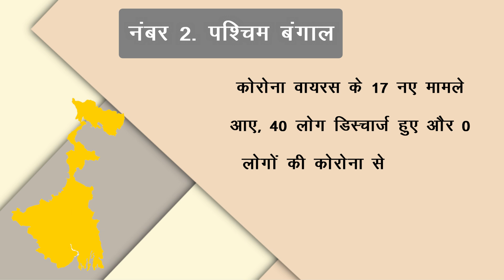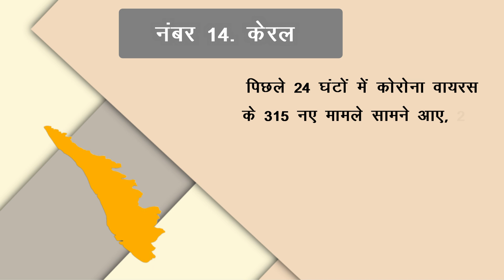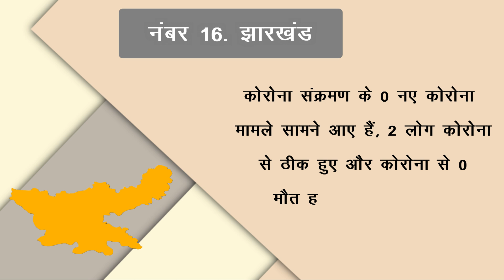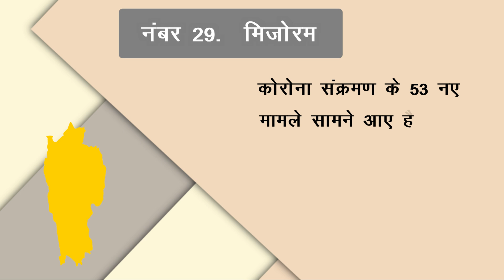जाने सभी राज्यों में कोरोना का हाल | कई राज्यों में मामले बेहद कम ! 16 अप्रैल 2022